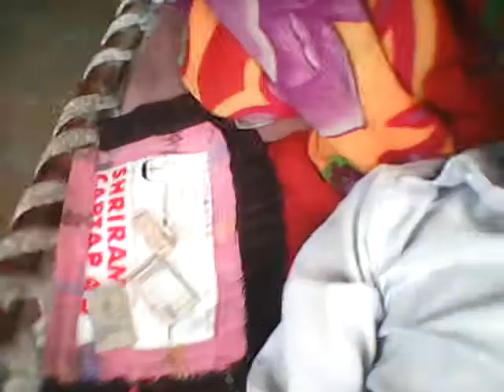laxman singh like video(4)